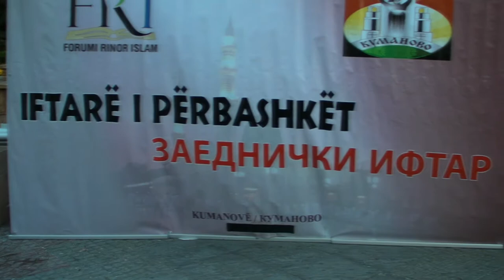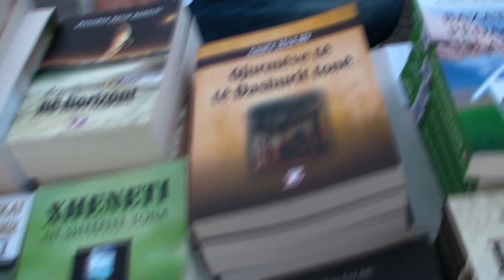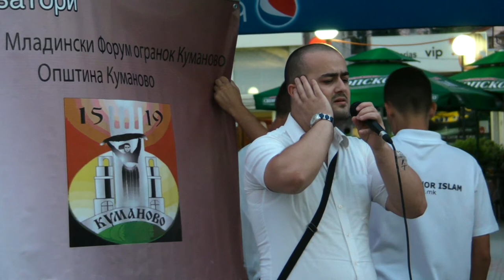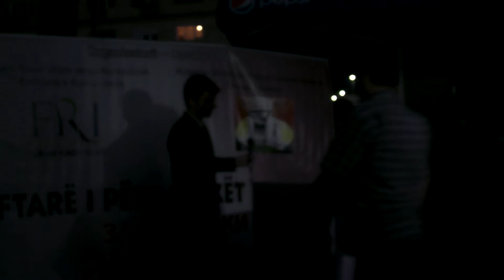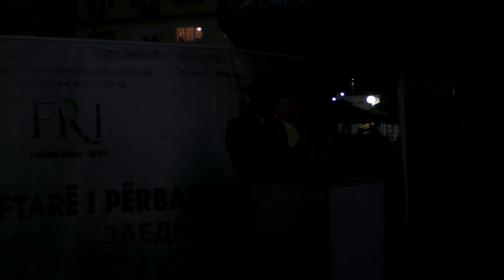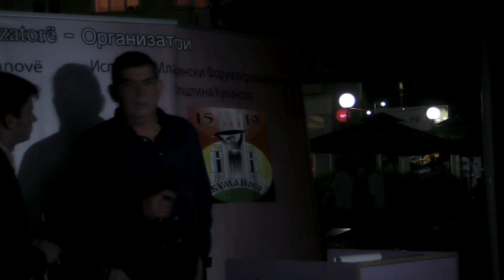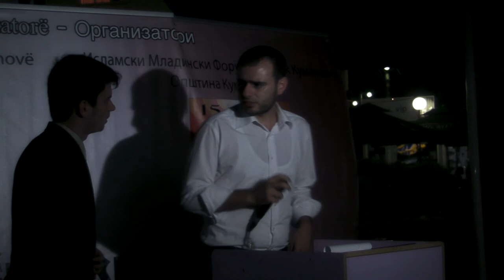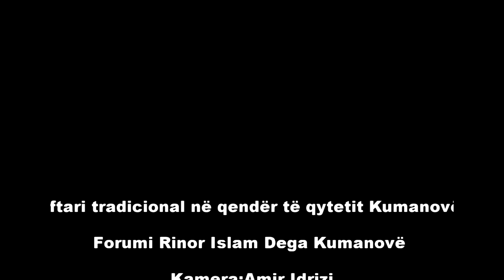Iftari i madh tradicional në Kumanovë-Forumi Rinor Islam Dega Kumanovë 2013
Iftari u mbajt me daten 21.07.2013 ,në qendren e qytetit në Kumanovë ku ishin te pranishem 500 persona.Ezanin,e iftarit e thirri Avni Nebiu.Ku duan e bukes e beri hoxhe.Orhan Ramadani,pastaj fjalen e morri kryetari i Forumit Rinor Islam ,Fevzi Musliu,pas tij fjalen e morri kryetari i komunes së Kumanovës,Zoran Domjanovski dhe pas tij fjalen e morri kryetari i Forumi Rinor Islam Dega Kumanovë,Berat Limani ku si dhurat kryetarit të Kumanovës i dhuroi një Kur'an në gjuhën maqedone.

Kamera:Amir Idrizi
Montazh:Amir Idrizi
Realizoi:IslamMedia
Korrik,2013